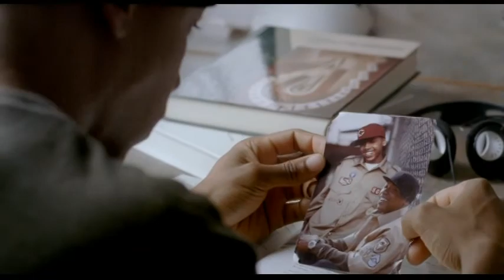Stomp the Yard (2007) Trailer